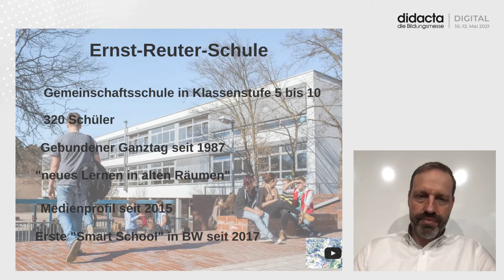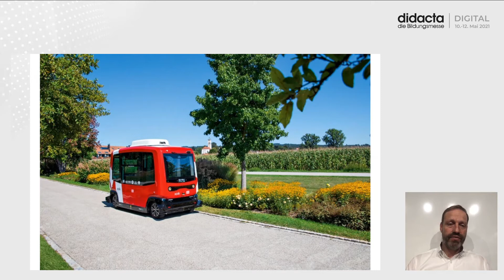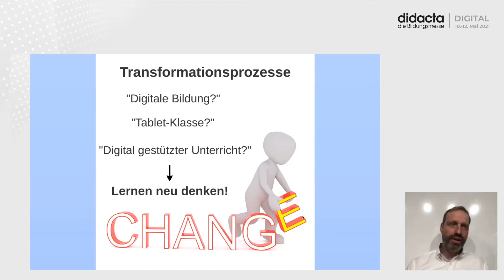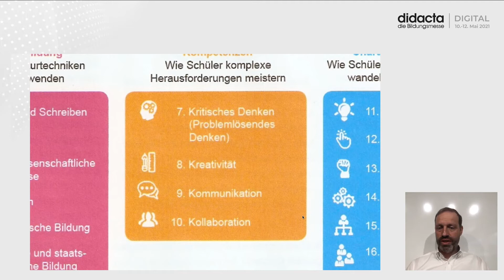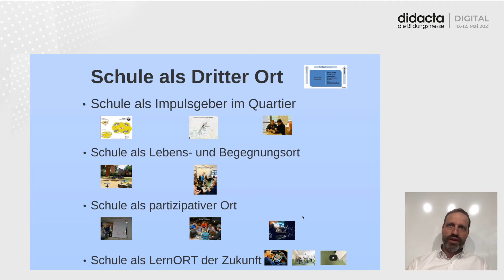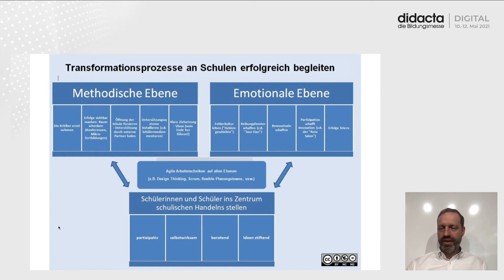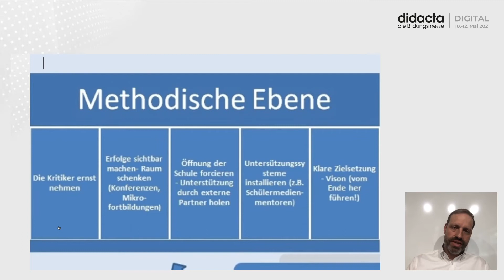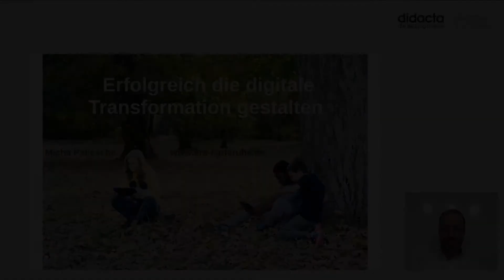Erfolgreich die digitale Transformation gestalten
Die digitale Transformation ist bei weitem mehr als der Einsatz neuer technischer Geräte in alten Systemen. Micha Pallesche beleuchtet die Voraussetzungen sowie die Gelingensfaktoren einer erfolgreichen Veränderung am Beispiel der Ernst-Reuter-Gemeinschaftsschule (Smart School) in Karlsruhe. Ein Vortrag von Micha Pallesche.